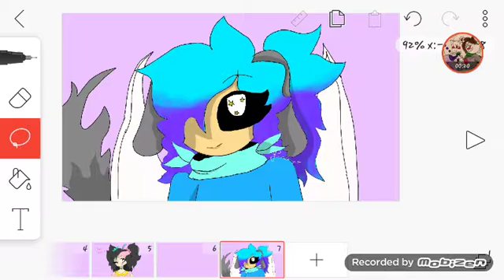Draw for cuphead animation